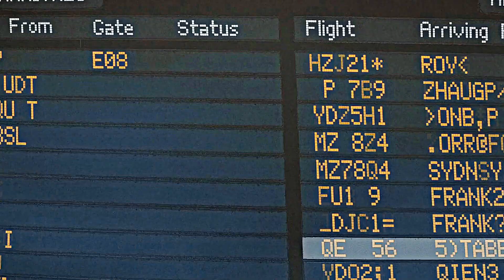» Kıvanç & Tuba (hopeful...)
''...hopeful for us...''